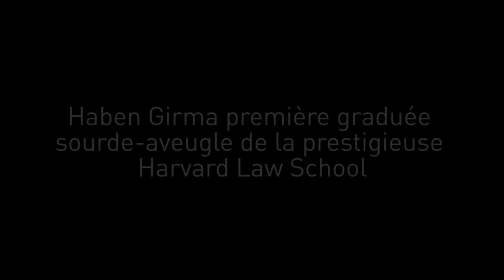Nos produits font une différence dans la vie de nos clients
Nos produits changent réellement la vie de nos clients:
-Haben Girma, première graduée sourde-aveugle de la prestigieuse Harvard Law School.
-Jane Constance, gagnante The Voice Kids 2015
-Brennan Draves, étudiant qui utilise aussi nos produits